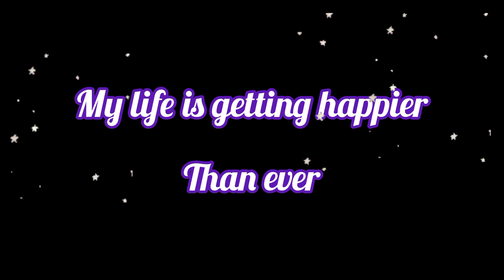Message from universe | 3rd November blessings for chosen ones